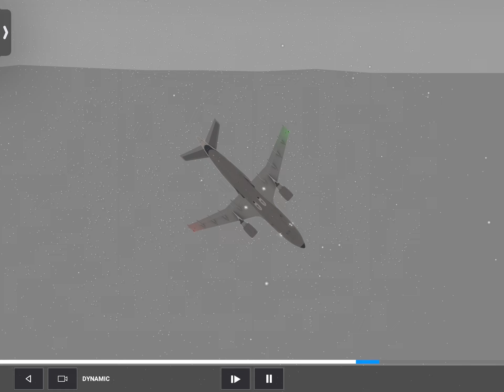Lufthansa a 310 crash in RFS